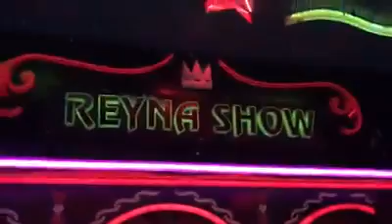HÜSEYİN KAĞIT~ANTEPTEN ÖTEDİR MARAŞIN YOLU